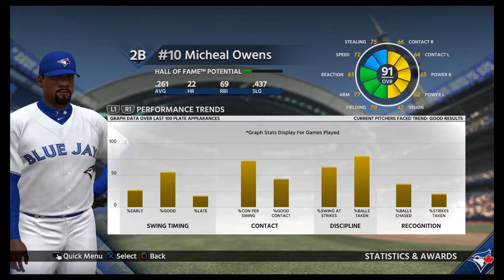Twitch Content Update - Where I've Been & What I Want to Do in the Future With Streams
Eventually I'll be back to being up and running... Hopefully soon... Until then just wanted to update you and share some ideas with you.

Operation Supply Drop helps support troops by sending them care packages and organizing events to help build the moral of our servicemen and servicewomen all over the world.  Please help me help them in their effort to making fun happen everywhere for our armed service by donating and supporting here:

My PC Specs:
- EVGA GeForce GTX 950 2GB GAMING, Silent Cooling Graphics Card 02G-P4-2951-KR